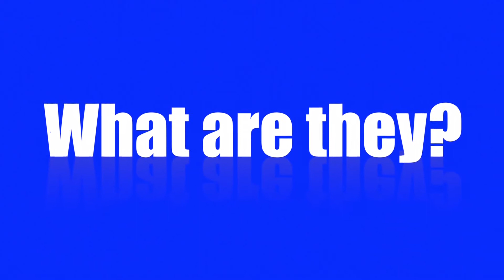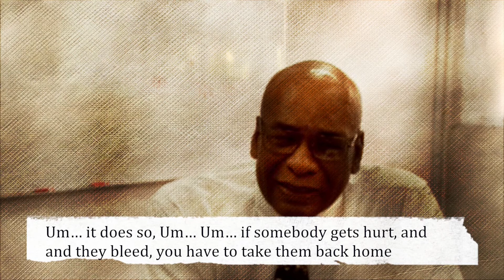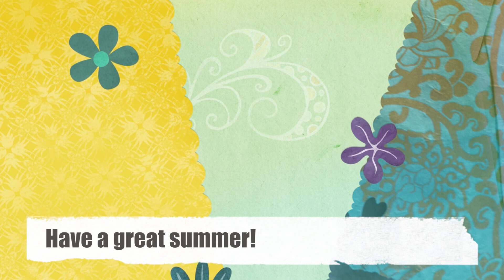Kid Snippets ISKL Style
3 ISKL Kid Snippets (June 2013)